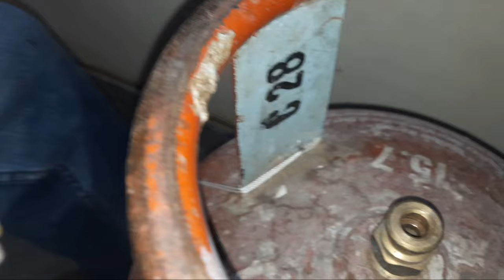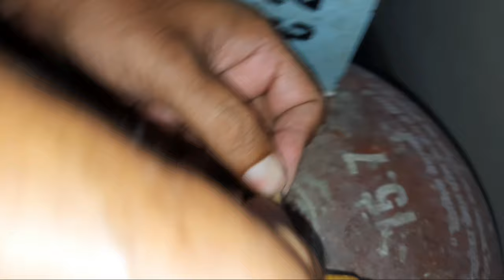how to change/replace rubber waisher of the cylinder